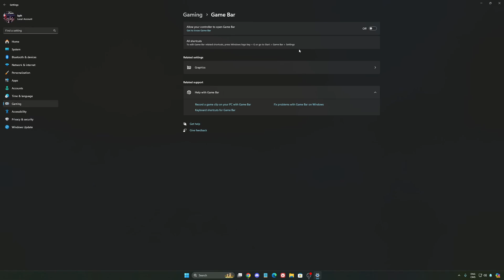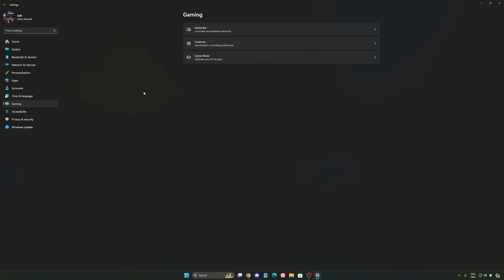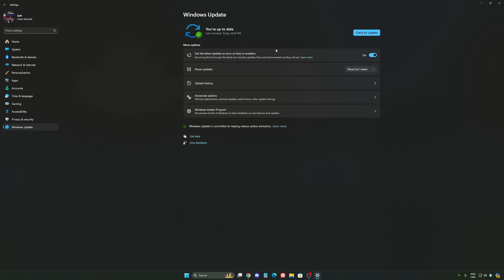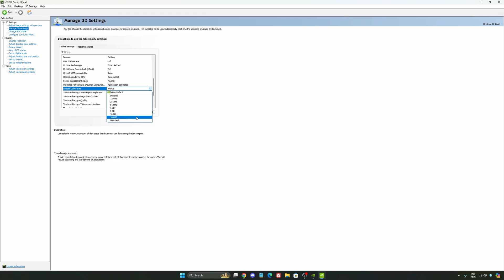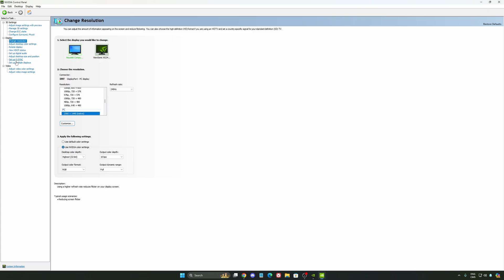BEST PC Settings for Age of Mythology Retold! (Maximize FPS & Visibility)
Discover the best PC settings for Age of Mythology Retold to maximize your FPS and visibility. Learn how to optimize your gaming performance for a smooth and lag-free experience. Follow our guide to find the ideal configurations, whether you're playing on a powerful PC or not. Enjoy optimized gameplay and outplay your opponents with these practical tips.

0:00 - Windows optimization & NVIDIA
4:40 - Age of Mythology Retold

My Configuration:

CPU: Ryzen 7800x3d
GPU: RTX 4090
Ram: 32 GIG DDR5 6000mhz
Headphone: Sennheiser HD 490
Microphone: Shure sm7db
Keyboard: Tinker 65
Mouse: Pulsar X2v2
Mousepad: Saturn pro
Camera: Elgato FaceCam mk2